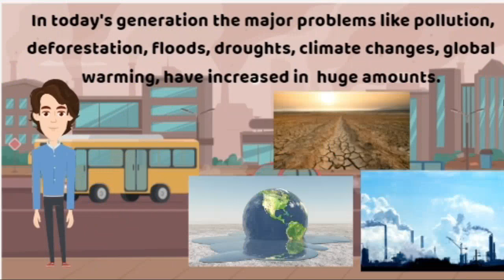Mavericks23 Kharghar Intellectualistic Minds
Masterminds23 Mavericks Stage 1 Elevator pitch videos